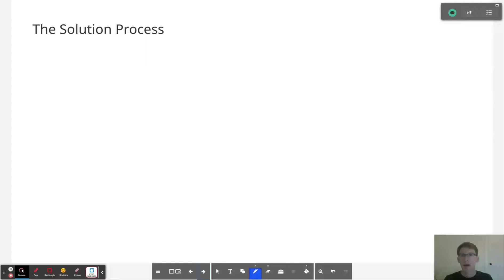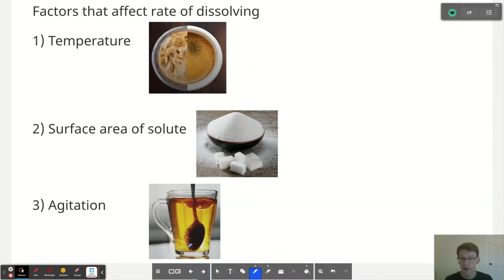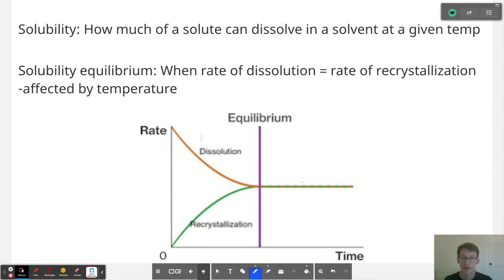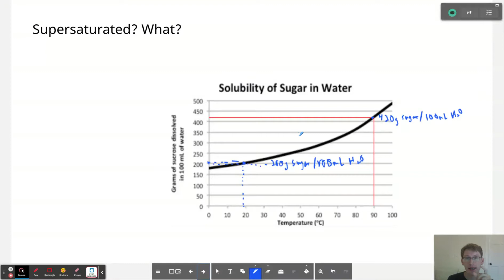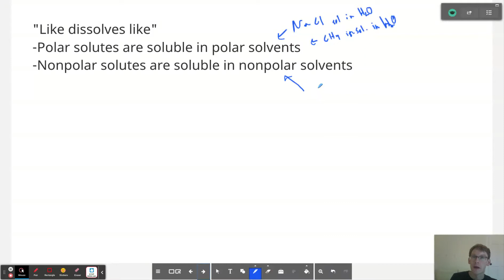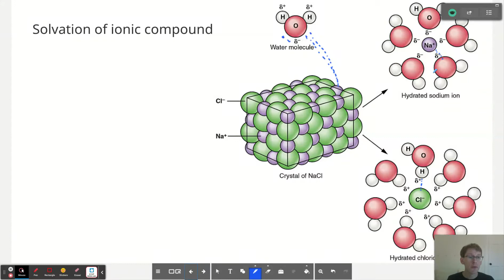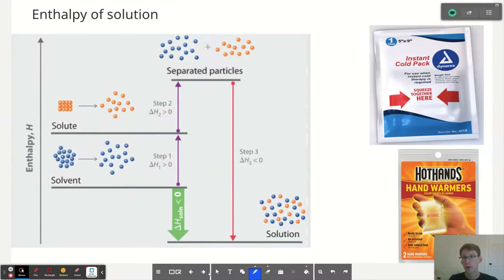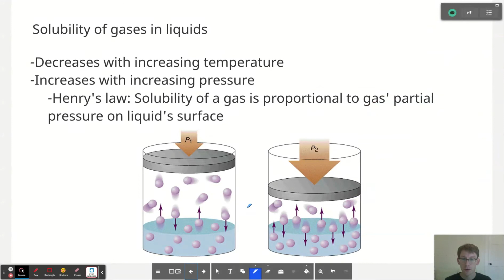12.2 The Solution Process